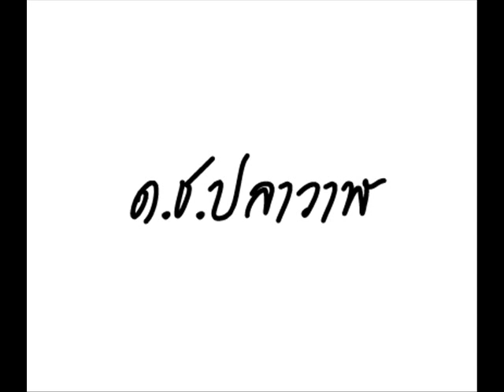Cat Cafe Video